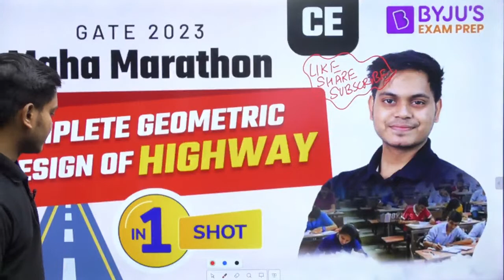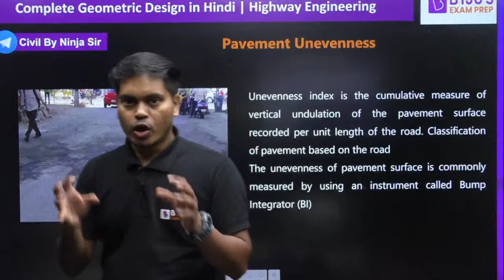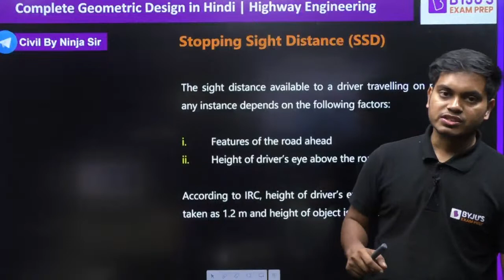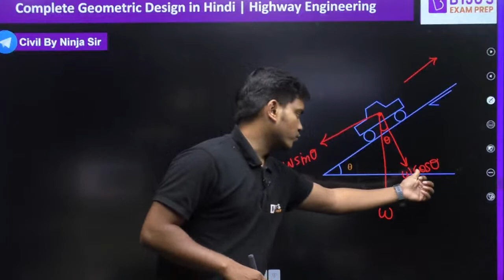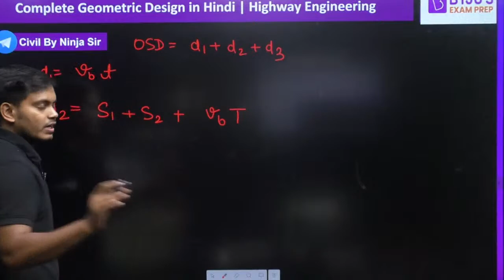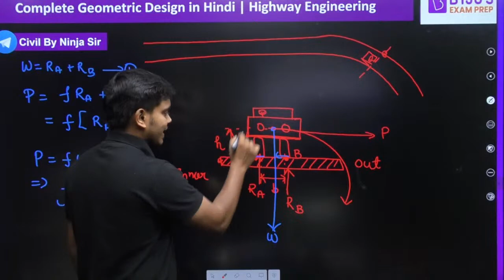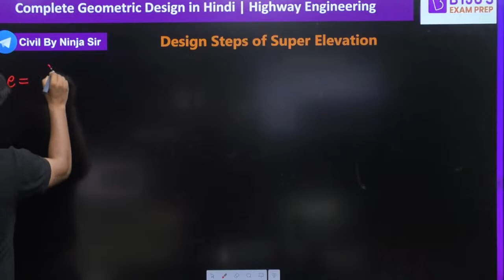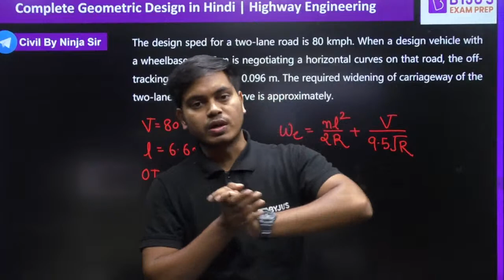Geometric Design of Highway in Hindi | Highway Engineering | GATE & ESE 2023 Civil Engineering (CE)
Hello Aspirants, In this free online LIVE lecture BYJU'S Exam Prep GATE expert Joshit Singh sir will revise the Complete Geometric Design in Highway Engineering for the GATE & ESE (IES) 2023 exam in Hindi. He will also solve important numerical of Highway Engineering.

Join our Free online LIVE session for more information regarding the GATE 2023 exam preparation strategy, the right time to start, tips and tricks, and share this session with your friends and colleagues, so that they can also get this important guidance from our experts do not forget to hit the like and subscribe button for more information and exam preparation.

Also prepare for PSU recruitment like NIELIT, UPSC ESE, BARC, ISRO, PGEE exams.